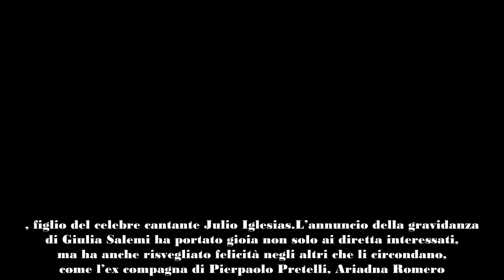Esplosiva rivelazione Giulia salemi e Pierpaolo pretelli in dolce attesa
Giulia Salemi e Pierpaolo Pretelli hanno condiviso una notizia straordinaria con i loro followers: presto diventeranno genitori. Attraverso un toccante post su Instagram, Giulia ha esposto la sua gioia e le profonde emozioni legate alla prossima paternità. L’influencer ha descritto la gravidanza come un regalo atteso con amore maturo, annunciando l’inizio di un capitolo entusiasmante nelle loro vite.
L’affettuoso commento di Ariadna Romero